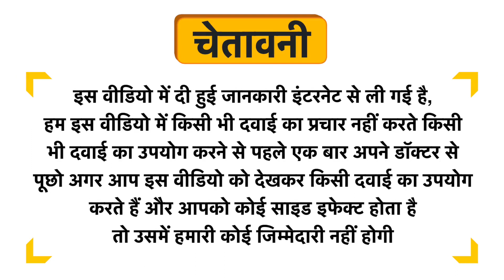Efra Halal Cocoa Radiant Body Lotion Uses in Hindi | Side Effects | Dose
Efra Halal Cocoa Radiant Body Lotion Uses in Hindi | Benefits | Side Effects | Dose